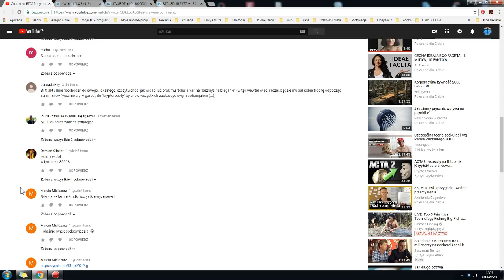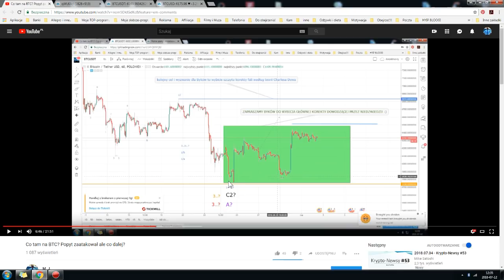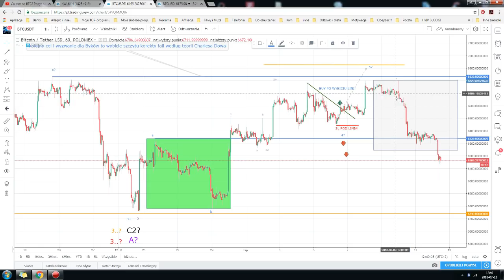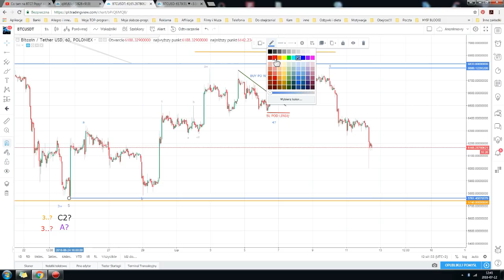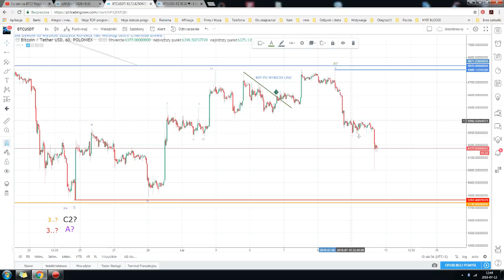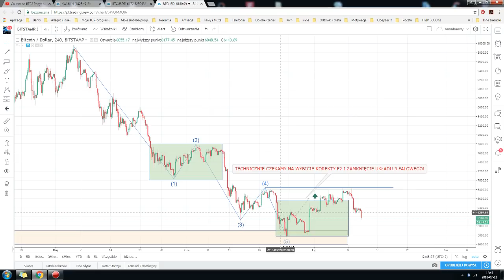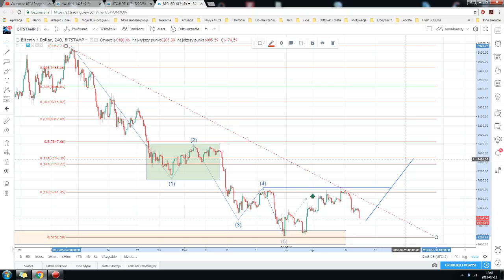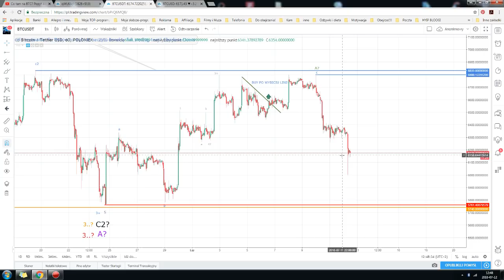Co tam na BTC? Oczekujemy wyjaśnienia..!?!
Moja analiza techniczna BITCOINA 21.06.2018
Przedstawiam ogólnie moje Hipotezy dla ceny btc
według analizy technicznej ( over balance, fale Eliotta, trend, wsparcia opory, strefy popytu, formacje świecowe )